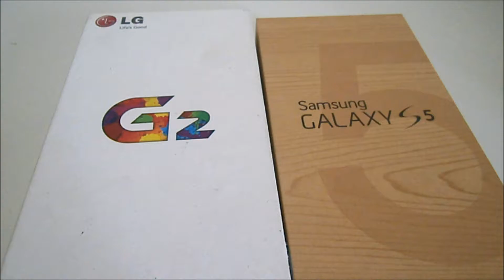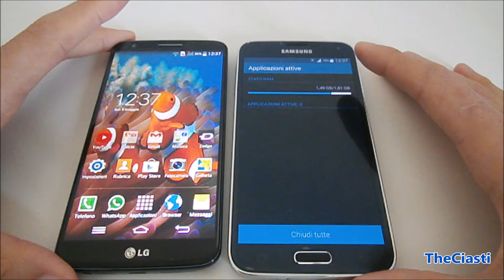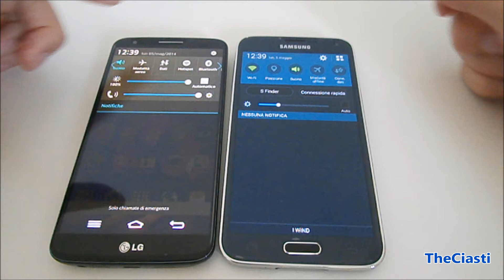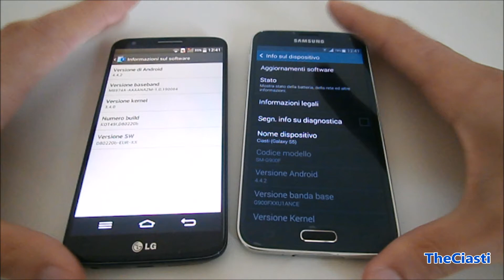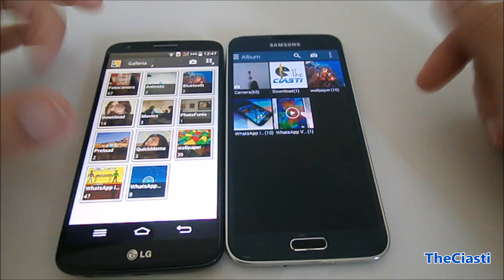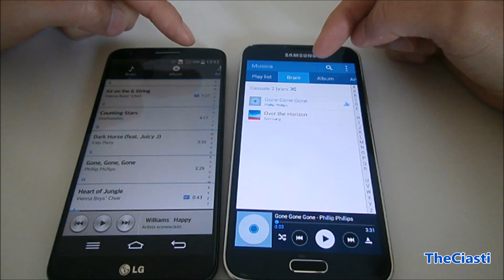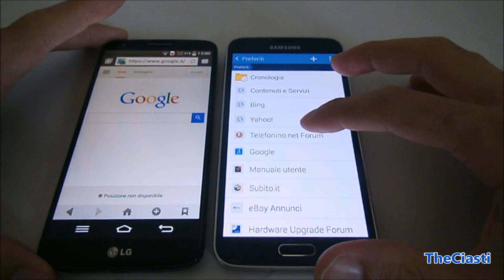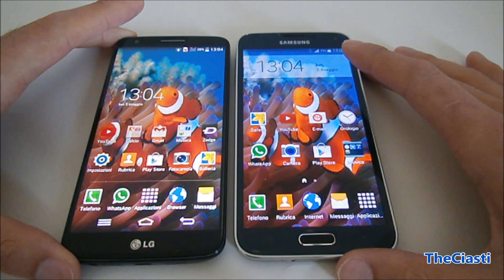LG G2 vs Samsung S5: analogie e differenze da TheCiasti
Sfida ai vertici del mondo android: LG contro Samsung, G2 contro S5. Entrambi con un potente processore, stessa ram, display definito e batterie super, vediamoli uno accanto all'altro in questa recensione.